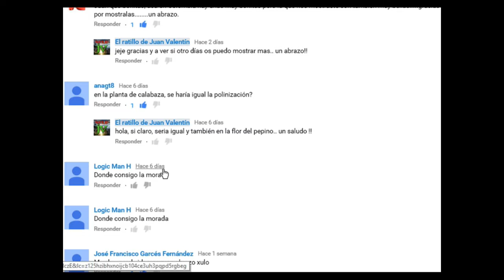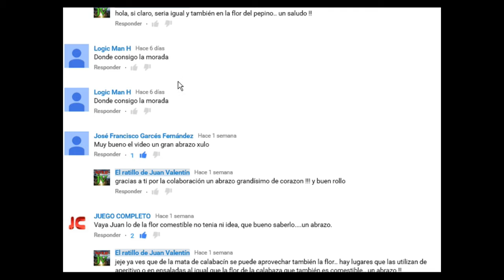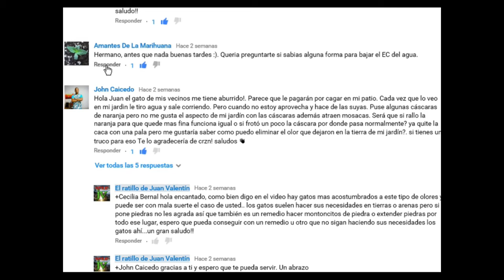SORPRESA y REGALOS para El ratillo de Juan Valentín y contestando a suscriptores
unos regalos inolvidables e increíbles para este canal. Sin palabra y espero que os guste amigos.. Un saludo, paz y buen rollo amigos y mil gracias a suscriptores y a amigos un abrazo..